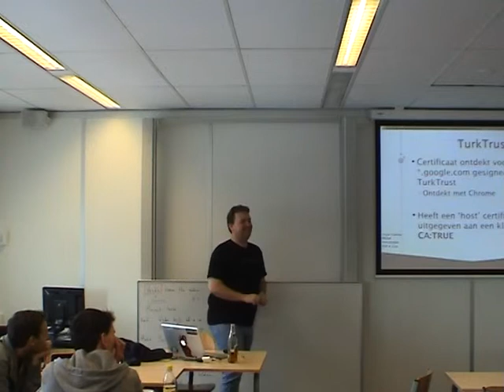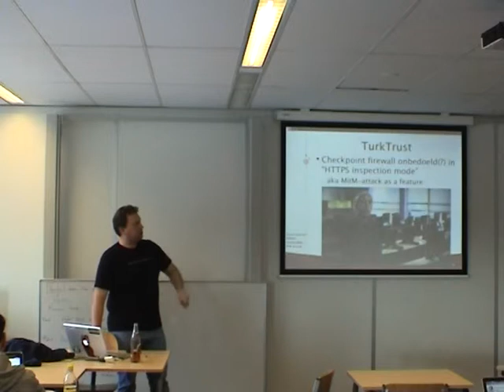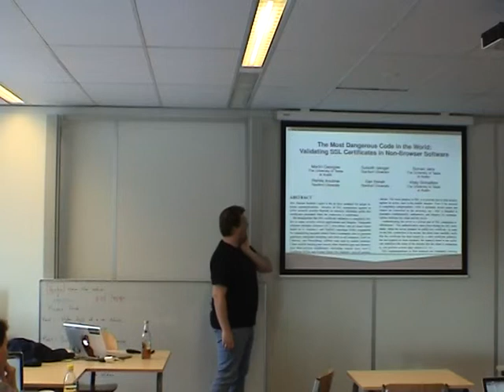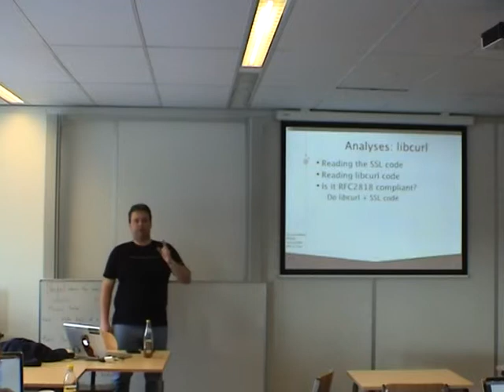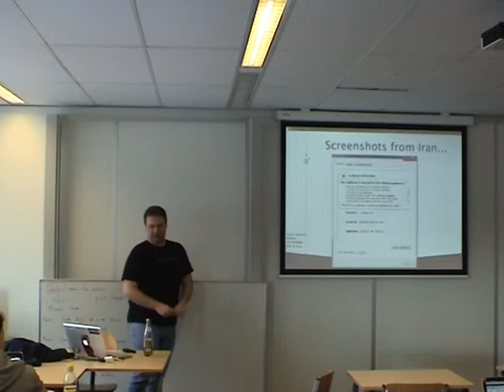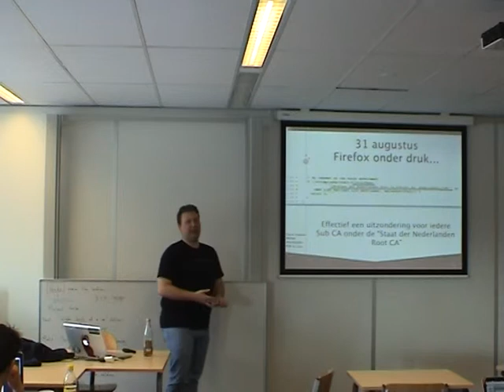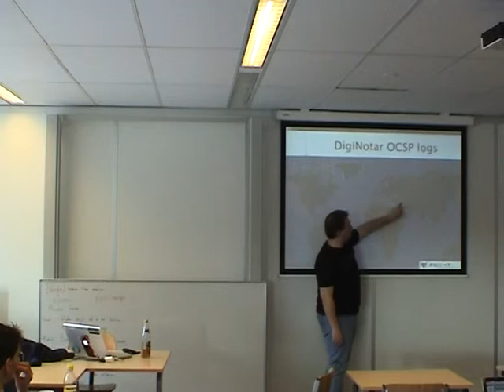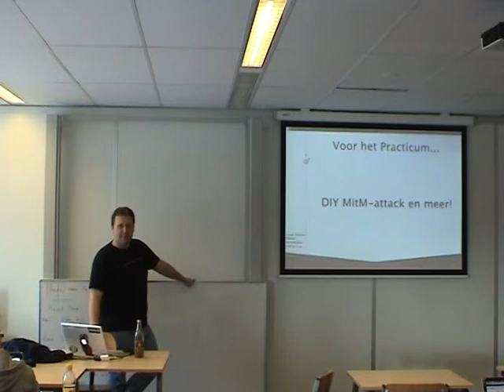Security - Les 2 - PKI en SSL - Deel 3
PKI en SSL, O. Koeroo, Hogeschool van Amsterdam, 13 februari 2013